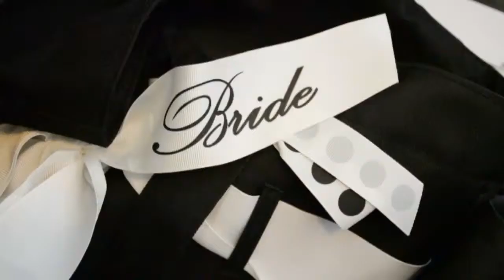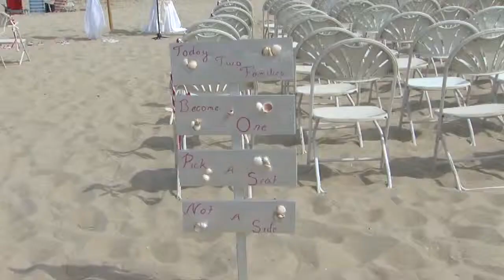Meghan Zachary 7-18-14 Generic